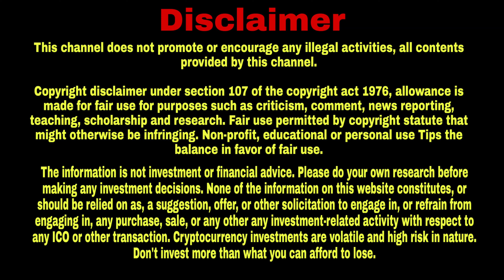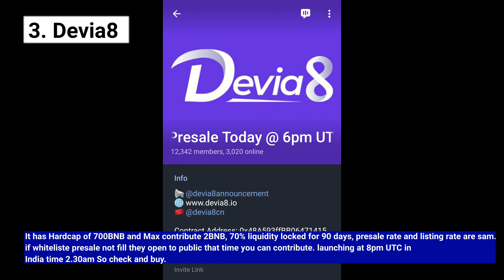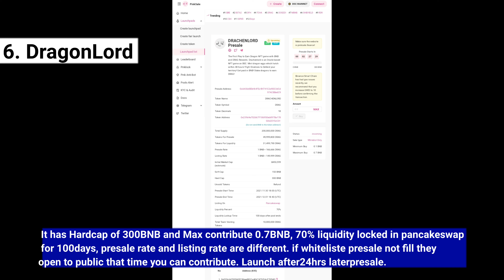List of Hidden crypto presale coins | தமிழ் Cryptocurrency presale how to find presales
I have listed some Presale/Launch coins that's I described in the above video.

You can get the list of presale/launch coins, Airdrop and updated News about Cryptocurrency up to date by our YouTube Channel.

Tokens

1. EmpireWarriorsGroup

2.NFTOPIAofficial

3. Devia8

4. Cryptogramplatform

5. PolkaGoBSC

6. Dragon_lordgame2

~~~Welcome To Harley Family~~~

The inormation is not investment or financial advice. Please do your own research before making any investment decisions. None of the information on this website constitutes, or should be relied on as, a suggestion, offer, or other solicitation to engage in, or refrain from engaging in, any purchase, sale, or any other any investment-related activity with respect to any ICO or other transaction. Cryptocurrency investments are volatile and high risk in nature. Don't invest more than what you can afford to lose.